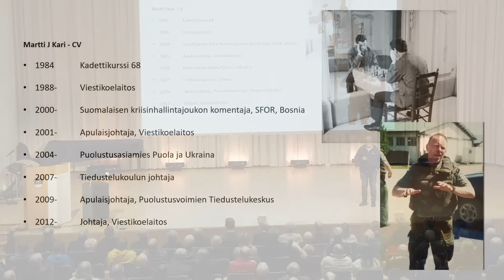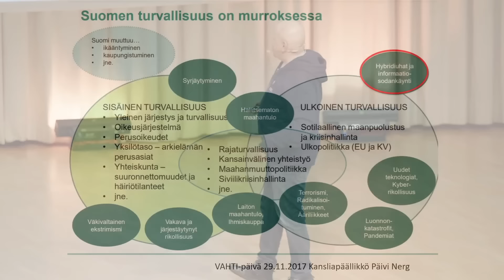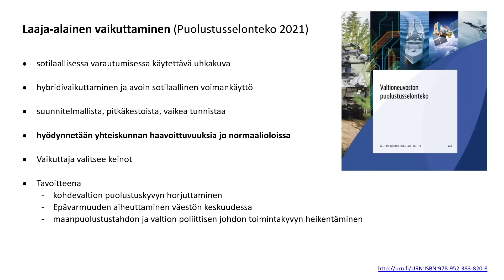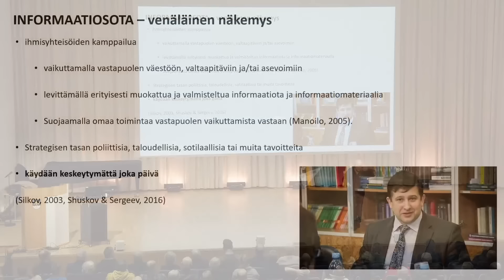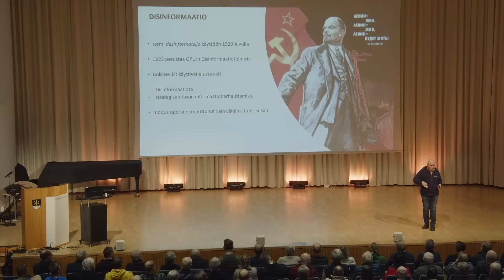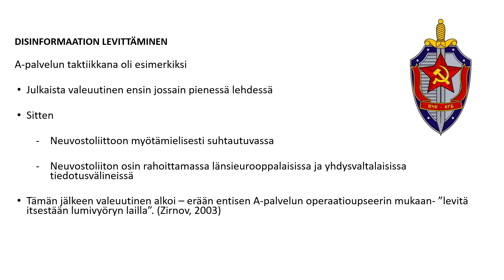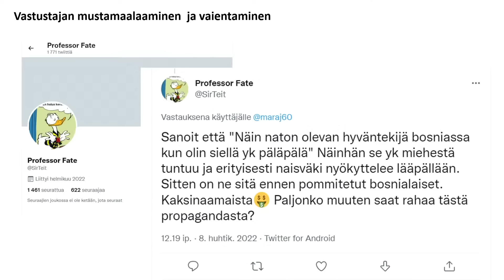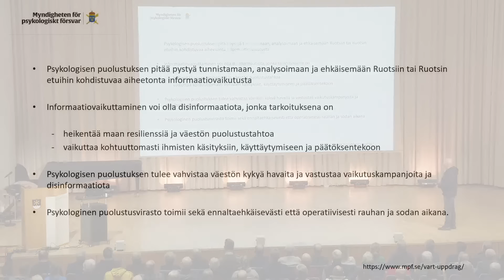Näkökulmia Suomen historiaan 2023 - Martti J. Kari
Martti J. Kari
Venäjä, hybridivaikuttajana.